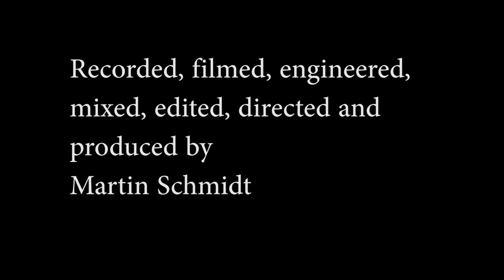Martin Schmidt & Jack Schreder - Life by the drop (Bramhall, Logan, Vaughan), second version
Hey folks! We recorded a second version of "Life by the drop", this time with Jack on vocals and guitar and me on violin. Enjoy!